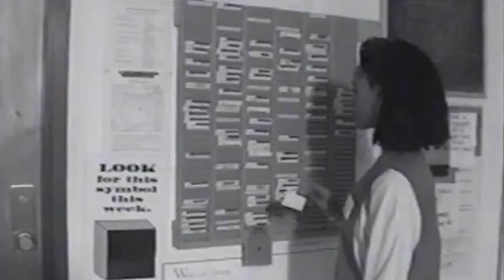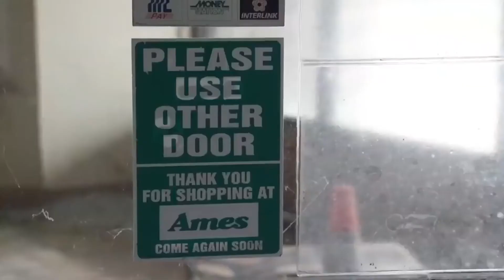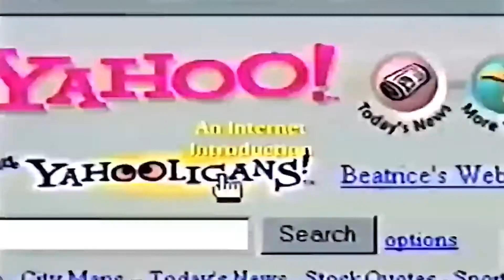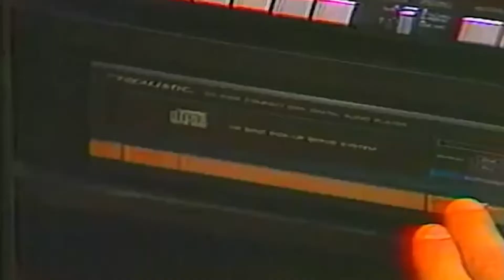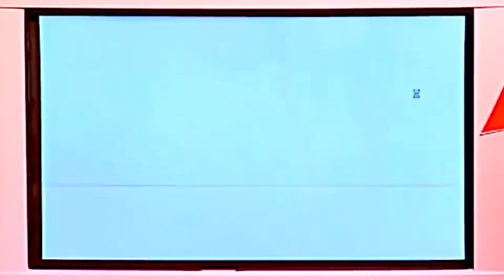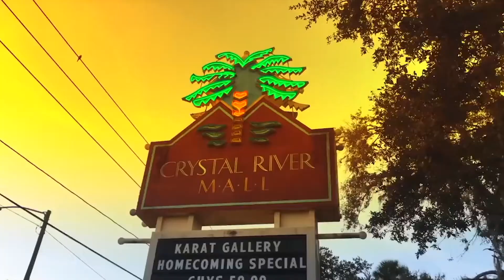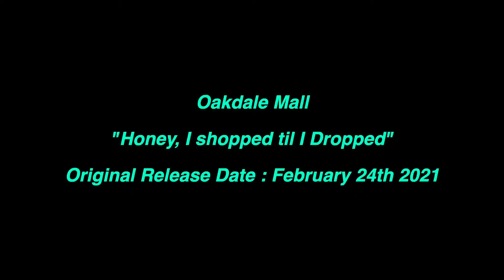Crap Ton of Crap (Episode 3)